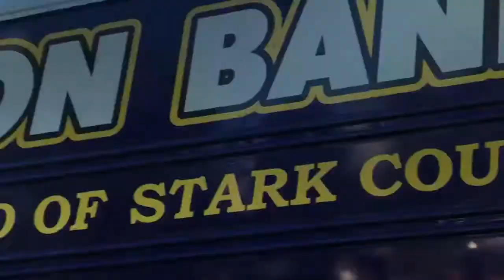JHS Steel Drum Band at Pin Oak Lake!